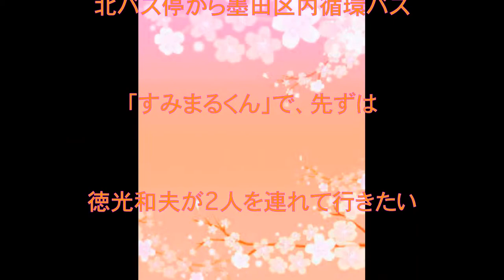森口博子,歌手,タレント,6月18日,路線バスで寄り道の旅,出演,動画